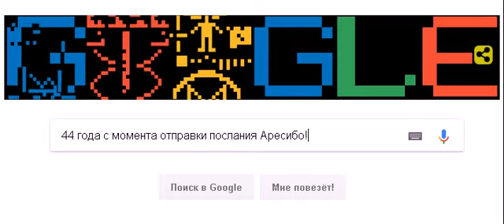GOOGLE DOODLE 44 года с момента отправки послания Аресибо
Посла́ние Ареси́бо — это радиосигнал, который был послан 16 ноября 1974 года из обсерватории Аресибо в направлении шарового звёздного скопления М13, находящегося на расстоянии 25000 световых лет в созвездии Геркулеса. Сообщение длилось 169 секунд, длина волны 12,6 см.
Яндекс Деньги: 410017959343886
Perfect Money: U13799318
Perfect Money: E13859890
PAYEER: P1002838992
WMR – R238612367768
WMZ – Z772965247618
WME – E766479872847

Perfect Money: U13799318
Perfect Money: E13859890
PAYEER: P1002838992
WebMoney :
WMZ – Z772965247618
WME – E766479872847